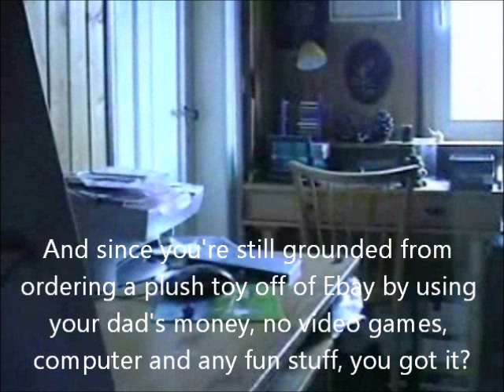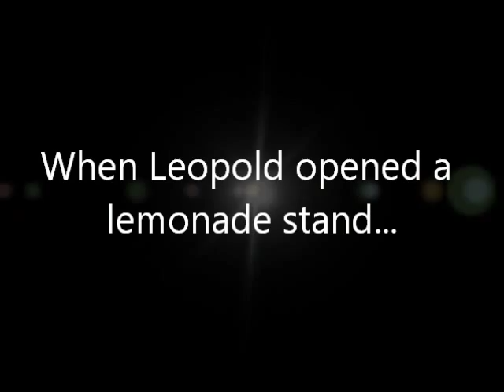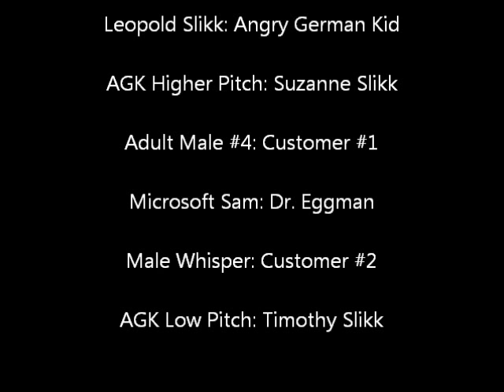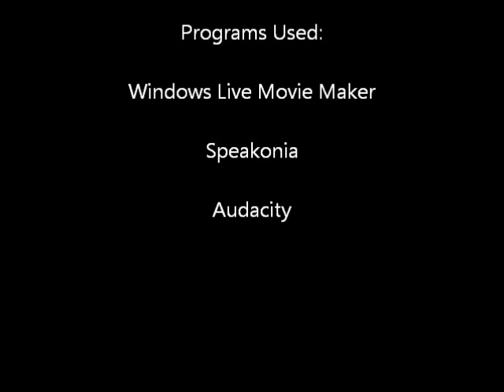AGK Episode 103: Angry German Kid Opens A Lemonade Stand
Episode 103:

While Leopold's parents are out of town, he decided to open a lemonade stand. Later, when he didn't get his dad something, he ends up...IN TROUBLE AGAIN.

Inspired by: Videoman1443

Next Episode: Angry German Kid Watches 9VoltNintendo's Videos